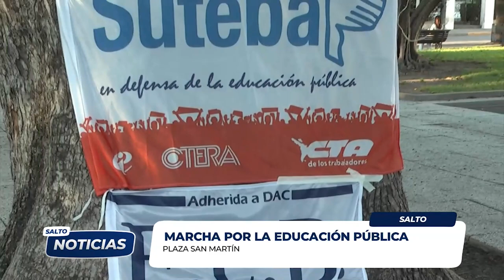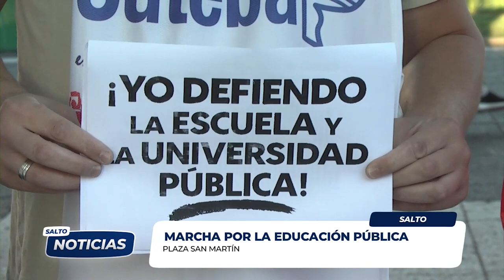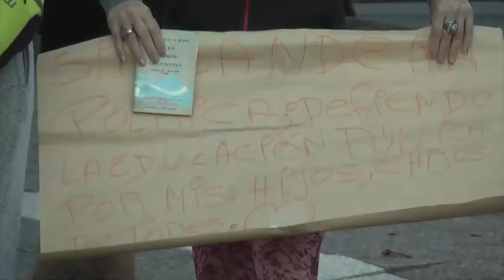MARCHA POR LA EDUCACIÓN PÚBLICA